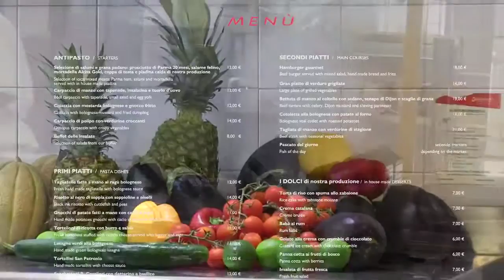Ristorante Brunello Bologna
Luci soffuse, atmosfera calda e accogliente ampi spazi dall’arredo minimal e moderno: il Ristorante Brunello è tutto questo. Ma non solo. Ospitato all’interno del Novotel Bologna Fiera, nasce con l’obiettivo di creare il nuovo punto di riferimento della vera cucina emiliana, così come è nelle intenzioni di Amedeo Brunello, noto imprenditore bolognese con la passione e la profonda conoscenza della cucina gourmet.